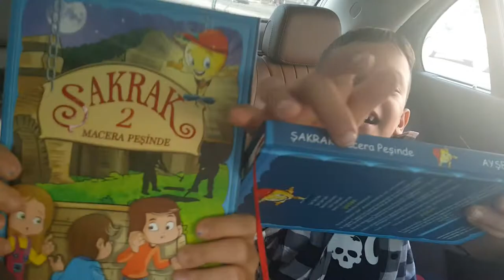Şakrak Seven Çocuklar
Şakrak çok sevildi

Şakrak tekerlemesini siz de videoya çekin bize gönderin.

TAK TAK TAK
ŞAK ŞAK ŞAK
BENİM GÖREVİM
İYİLİK YAPMAK
ADIMI SORARSAN DA
ŞAKRAK!